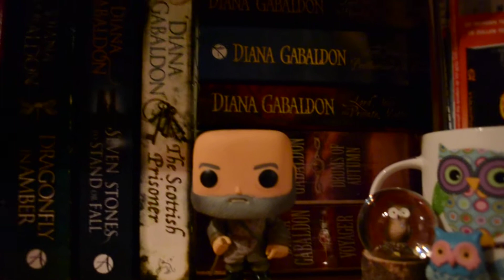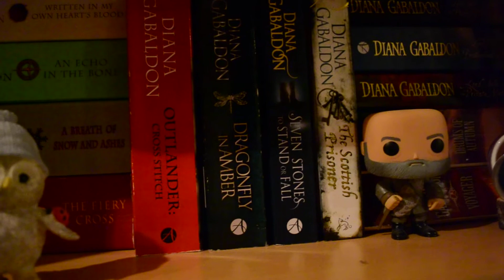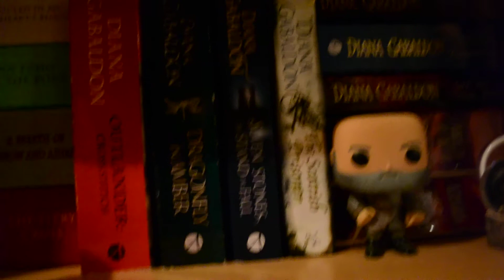mijn boekenkast begin 2020 Diana Gabaldon plank